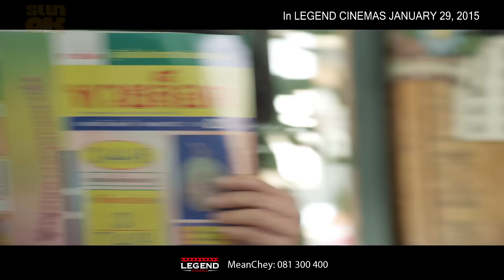នមោ OK/Namo OK - Trailer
In Legend Cinemas January 29, 2015.